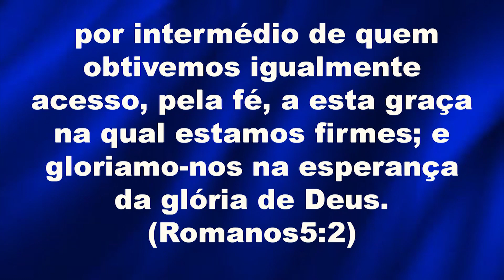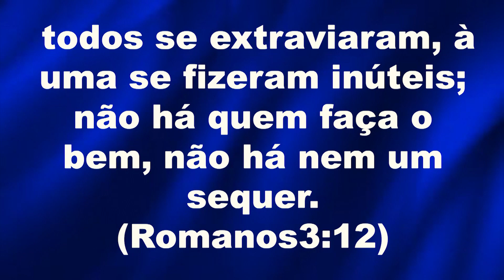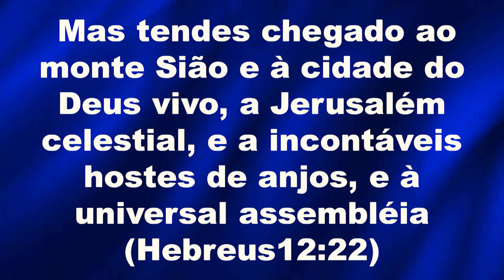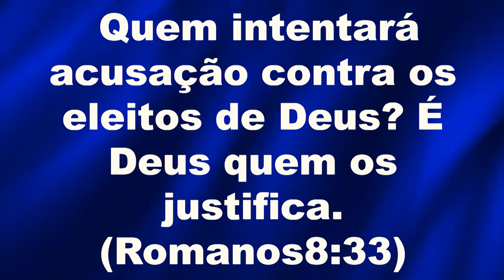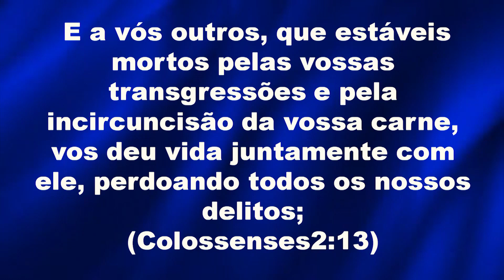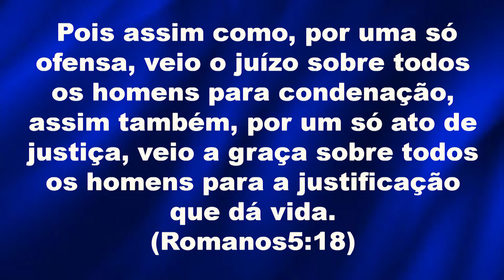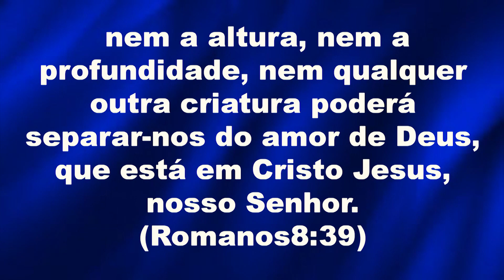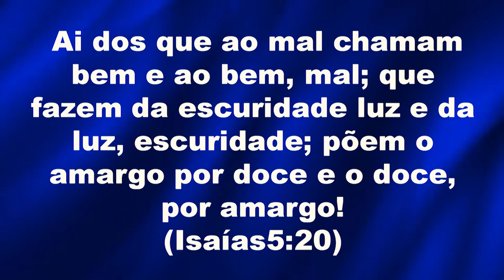A Justificação pela Fé no Avivamento. Quarta-feira – 09/03/2022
- Tema  A Justificação pela Fé no Avivamento. Quarta – 09/03/2022

Justificados, pois, mediante a fé, temos paz com Deus por meio de nosso Senhor Jesus Cristo; por intermédio de quem obtivemos igualmente acesso, pela fé, a esta graça na qual estamos firmes; e gloriamo-nos na esperança da glória de Deus.(Romanos 5:12)

Pensamento:
A Bíblia Sagrada qualifica a justiça humana como trapo de imundícia, nós não temos a sabedoria, o conhecimento ou a capacidade de fazer a justiça Divina. Temos sim, ilusões a nosso próprio respeito, sobre a nossa bondade, nosso esforço pessoal. O homem pensa poder alcançar a justificação, praticando boas obras, procurando de alguma forma pagar o preço, tudo em vão,
pois está morto em delitos e pecados.